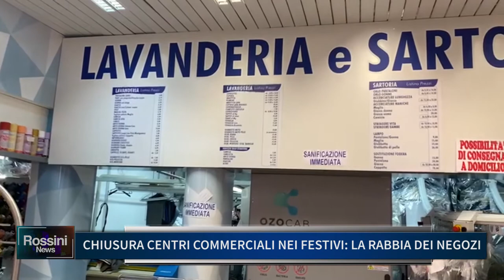CHIUSURA CENTRI COMMERCIALI NEI FESTIVI: LA RABBIA DEI NEGOZI